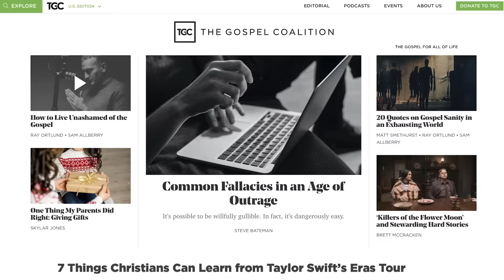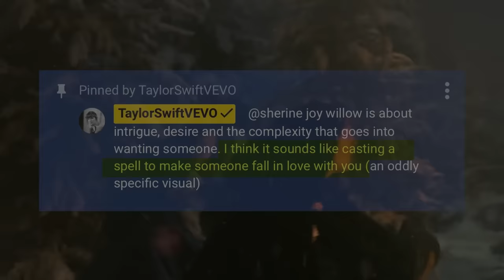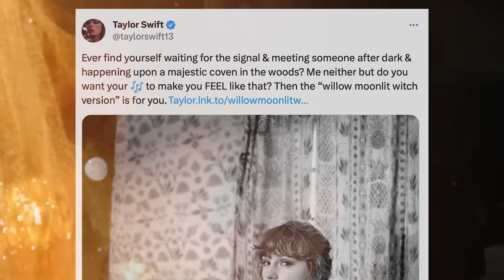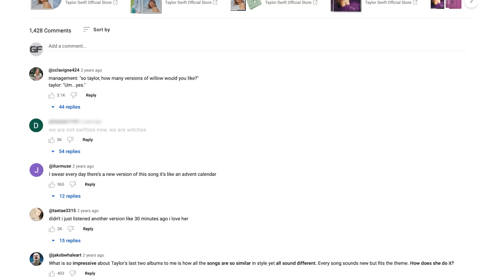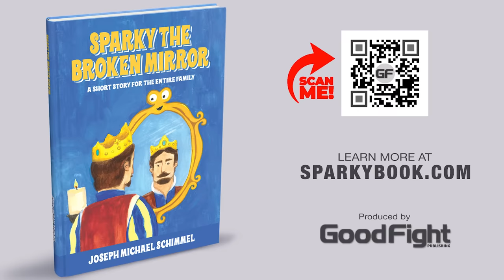Taylor Swift: From High School Sweetheart to Provocative Witch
On today's episode we take a look at Taylor Swift and examine her songs such as, "Karma", "I Did Something Bad", "Willow", "You Need to Calm Down", and "Welcome to New York", to see whether or not she is the perfect role model she portrays herself to be!

Time Codes:

0:00 Intro
4:47 What kind of role model is Taylor Swift?
6:25 Taylor Swift pushes homosexuality (Clip 1)
8:47 Taylor pushes Hinduism? (Clip 2)
13:30 The mockery of Christianity (Clip 3)
17:57 Taylor Swift promotes witchcraft? (Clip 4)
21:32 What is your fate?

Has Harry Potter Cast a Spell on You? (Good Fight Radio Show)